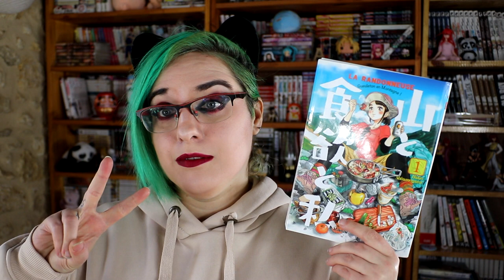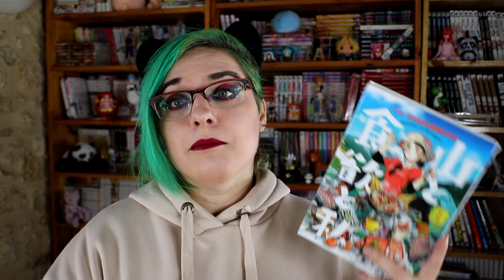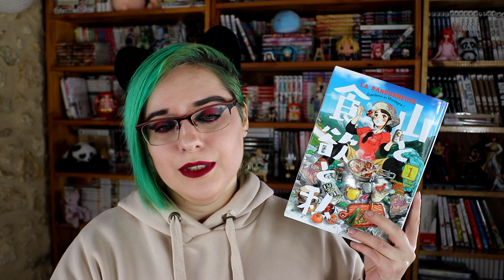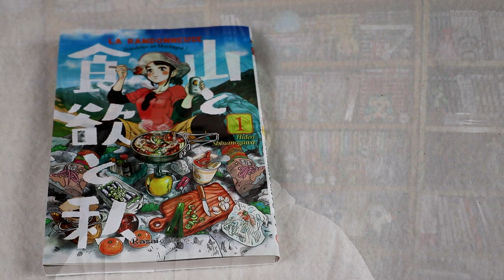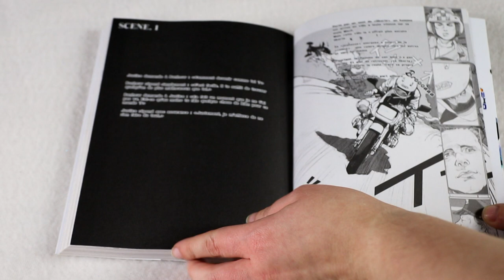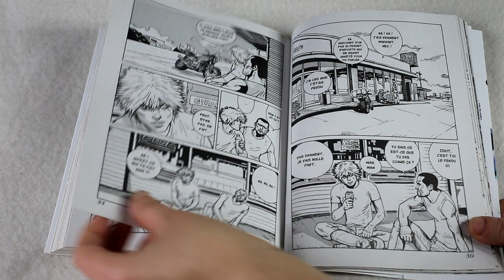Attend c'est qui kasaï ??? - Unboxing colis collab' !